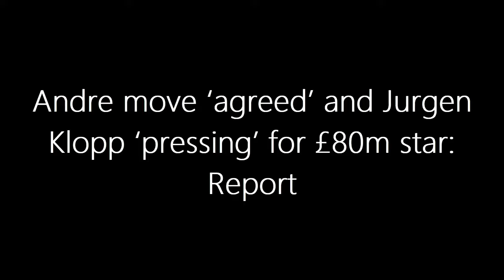SHOCKING! Klopp's Secret £80M Star REVEALED! Andre Deal 'AGREED' - Liverpool's TRANSFER BOMBSHELL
🚨 Liverpool's transfer saga takes an unexpected turn as they ditch Trindade for the sensational Nicolo Barella! 🔴⚽ Will the £80m deal reshape their title ambitions? Don't miss the inside scoop on this jaw-dropping January move! 🔄✨

🔍 In this video, we break down Liverpool's strategic shift, the nail-biting 1-1 draw against Arsenal, and the pursuit of midfield maestro Nicolo Barella. Is he the missing piece in Liverpool's title puzzle? 🏆

🤔 Join the debate in the comments - Is Barella worth the hefty price tag? Will he elevate Liverpool's midfield to new heights? 👇